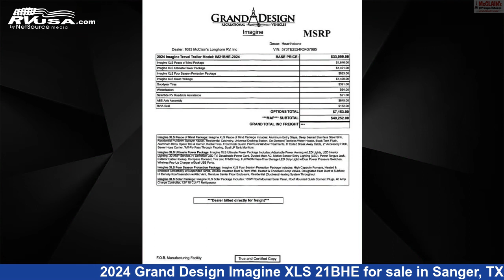Spectacular 2024 Grand Design Imagine XLS Travel Trailer RV For Sale in Sanger, TX | RVUSA.com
This 2024 Grand Design Imagine XLS 21BHE is a Travel Trailer RV. It is located in Sanger, TX 76266 and is offered for sale by McClain's Longhorn RV.